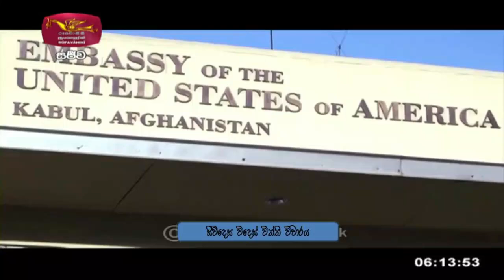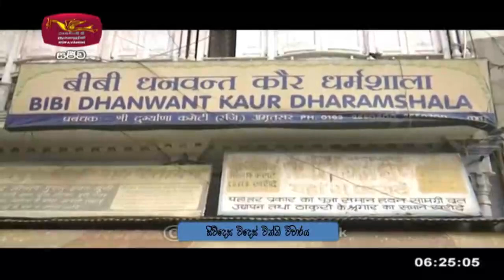සිව්දෙස විදෙස් විත්ති විචාරය 2021-08-27